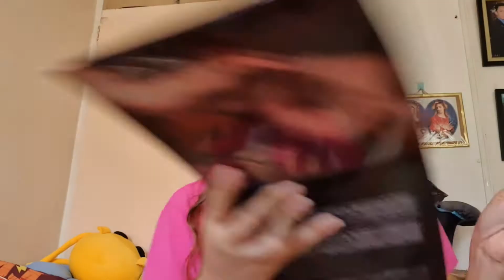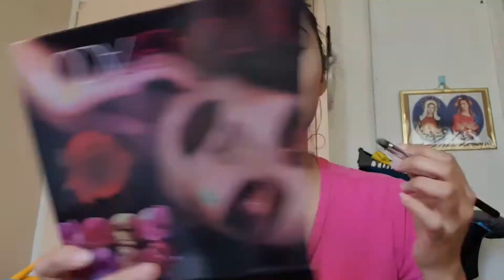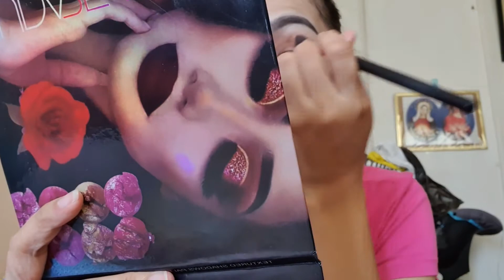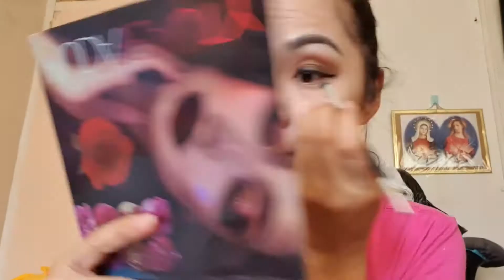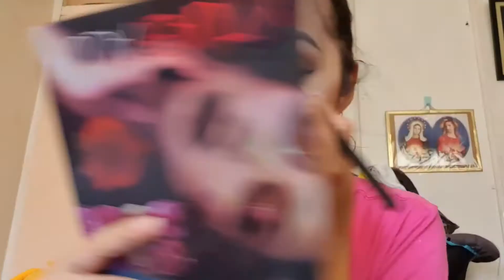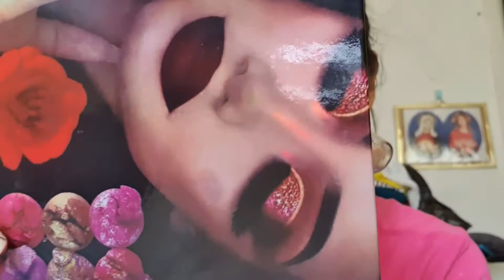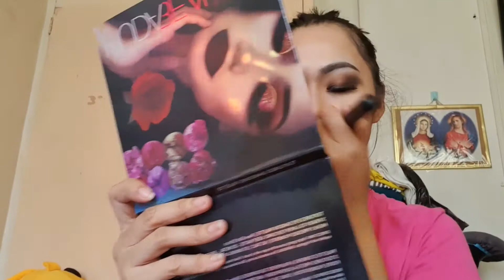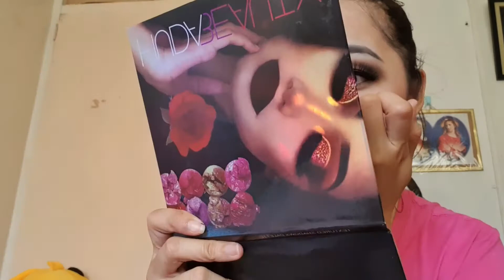INDONESIA BRIDAL MAKE-UP TRANSFORMATION | HINDI KINAYA ANG GANDA